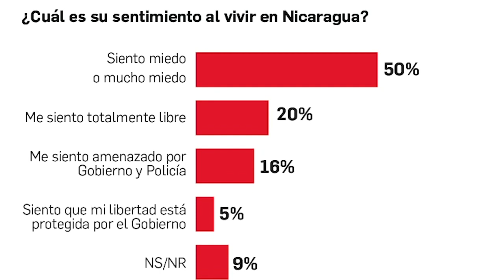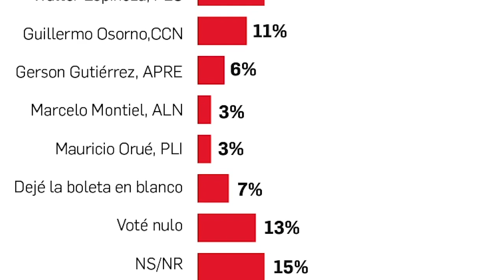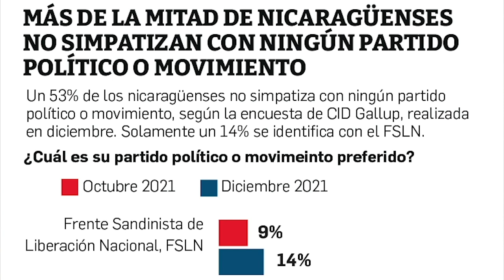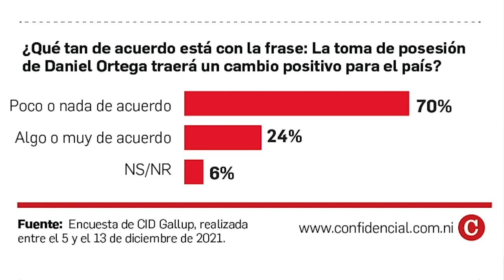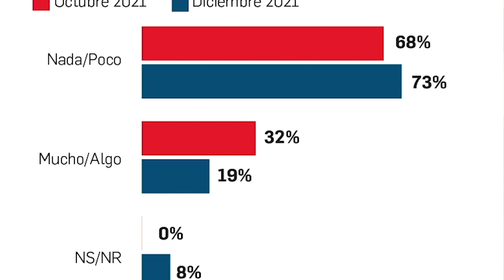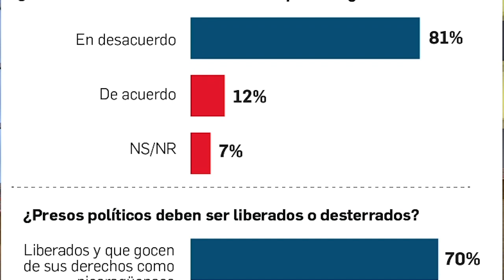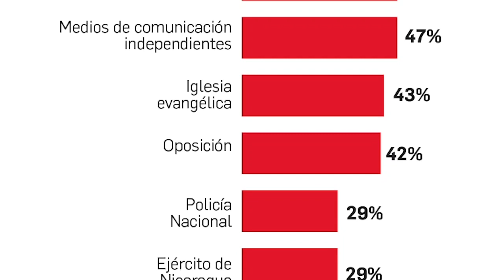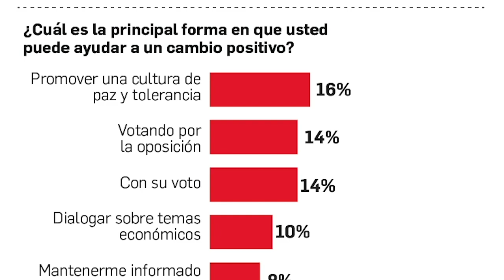Luis Haug: “El voto duro, el verdadero seguidor sandinista, está en el 10% de la población”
Una encuesta de la firma CID Gallup, auspiciada por CONFIDENCIAL, realizada entre el 5 y el 13 diciembre, reveló que el gobernante Daniel Ortega habría recibido un 27% de los votos y no el 75.8% como le asignó el Consejo Supremo Electoral (CSE), mientras los candidatos de los cinco partidos colaboracionistas habrían sumado el 38% de los votos, 20% votó nulo o en blanco. Otro 15% optó por no responder a la pregunta.
CID Gallup consultó a una muestra de 1000 personas a nivel nacional, poseedores de una línea activa de teléfono celular: ¿Usted votó o no el 7 de noviembre? El 58% respondió afirmativamente y el 42% dijo que no votó.
A quienes sí votaron, CID Gallup preguntó: ¿por cuál de los candidatos votó? y las respuestas fueron Daniel Ortega (FSLN), 27%; Walter Espinoza (PLC), 15%; voto nulo, 13%; Guillermo Osorno (CCN), 11%; voto en blanco, 7%; Gerson Gutiérrez (APRE), 6%; Marcelo Montiel (ALN), (3%); Mauricio Orúe (PLI), 3%, y 15% no respondió la pregunta,.
Los resultados de las 1000 entrevistas telefónicas tienen un margen de error de +/- 3.1 puntos, y un nivel de confianza de 95%.
Según la muestra de la encuesta, el 52% de los encuestados son mujeres y el 48% hombres; 22% están en edades entre 16 y 24 años, 26% entre 25 y 34 años, 23% entre 35 y 44 años, 15% entre 45 y 54 años, y 7% mayores de 55 años. En cuanto a los niveles educacionales, 44% tienen educación primaria, 44% educación superior, y 12% educación universitaria.

Lea los detalles completos en confidencial.com.ni